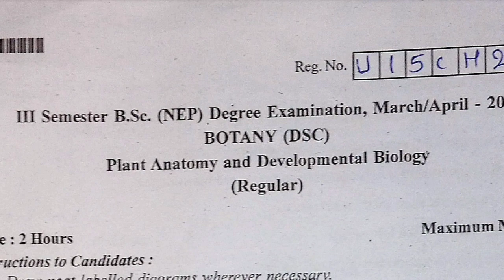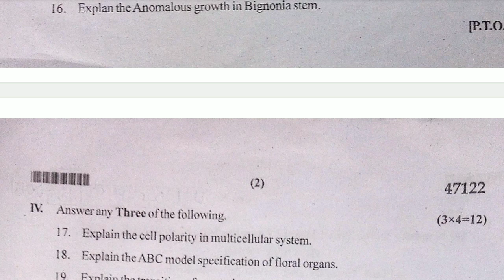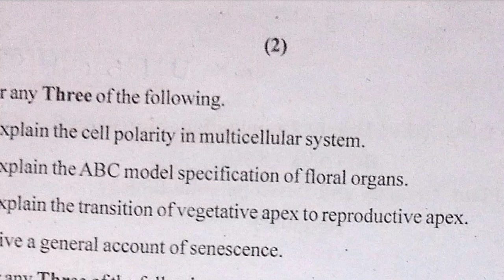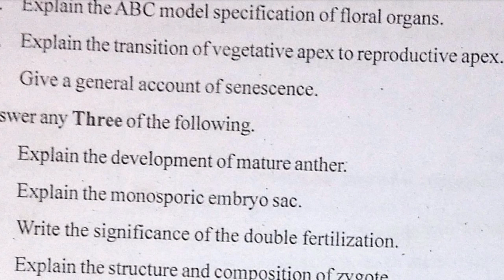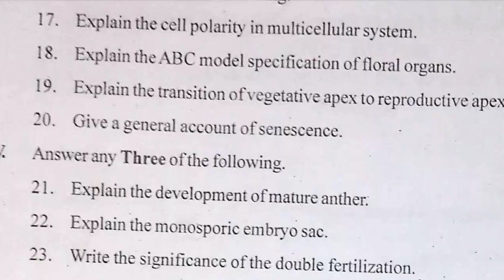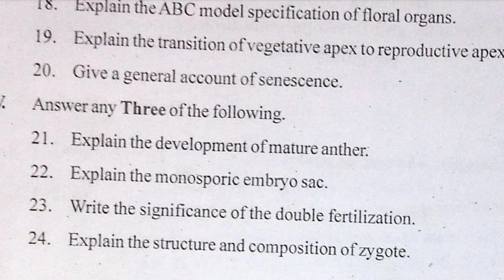Botany Question Paper | BSc 3rd Semester NEP | 4 Marks Questions+Important Questions | Part -3💡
Welcome to NEP Solutions, your go-to destination for comprehensive Botany Question Papers specifically tailored for the NEP BSc 3rd Semester at Rani Channamma University Belagavi. Aspiring botanists and students of the natural sciences, look no further – NEP Solutions is here to elevate your academic journey.

Dive into the world of plant biology with our meticulously crafted question papers, designed to cover the breadth and depth of the NEP BSc 3rd Semester syllabus at Rani Channamma University Belagavi. We understand the significance of thorough preparation, and our channel is committed to providing you with the essential tools to succeed in your botany examinations.

At NEP Solutions, we pride ourselves on the quality and relevance of our content. Our team of experienced educators and subject matter experts collaborates to curate question papers that align with the university's curriculum, ensuring that you receive the most accurate and beneficial study materials. Whether you're revisiting key concepts or tackling challenging topics, our question papers serve as a valuable resource for honing your botanical knowledge.

What sets NEP Solutions apart is our dedication to user-friendly content delivery. Navigating through our channel is a seamless experience, allowing you to quickly access the specific question papers you need. Each document is neatly organized, providing a structured approach to your study sessions.

As a student-focused platform, NEP Solutions also goes beyond question papers. We supplement your learning with insightful tips, explanations, and additional resources to enhance your understanding of botanical concepts. Our commitment extends beyond examination preparation; we strive to foster a community of learners passionate about botany and the natural world.

NEP Solutions understands the challenges students face in today's academic landscape. That's why our channel is not just about providing question papers – it's about empowering you with the knowledge and skills needed to excel in your academic pursuits. Join our growing community of botany enthusiasts, and let NEP Solutions be your partner in achieving academic success.

Elevate your learning experience with our carefully curated content, and let us guide you toward excellence in the fascinating realm of plant biology.

CHEMISTRY OEC ✨⏩ Question Papers 🗞️

NEP Solutions For more updates 💡